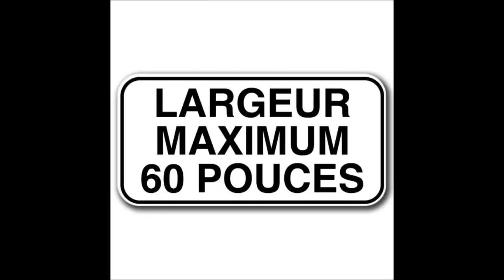Cote a cote la fameuse loi no 16 pour les 64 pouces !!!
Mon opinion et mon mécontentement pour la loi no 16 !!!